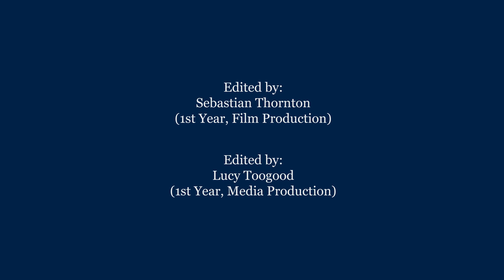International Student Stories: Overcoming Language Barriers | University of Lincoln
Zhihua is currently studying for a degree in Business and Management at the University of Lincoln. She shares her experience of moving to the UK to study and how she overcame language barriers.

Find out more about international study at the University of Lincoln

📍Address: University of Lincoln, Brayford Pool, Lincoln, LN6 7TS